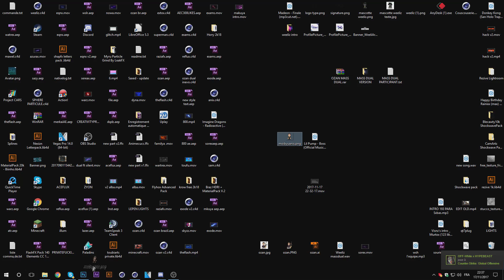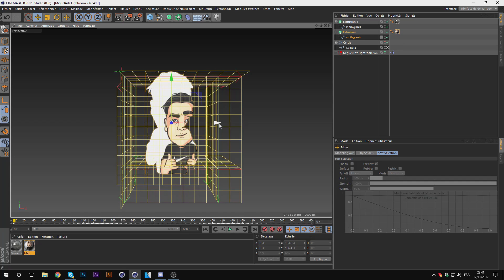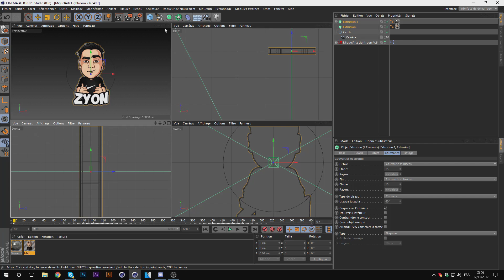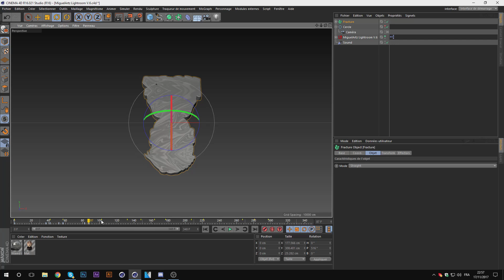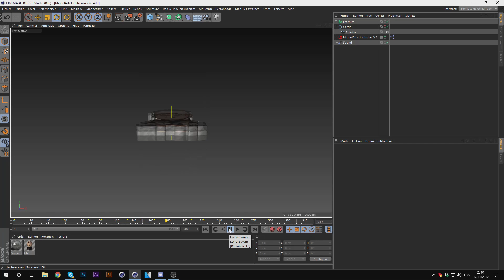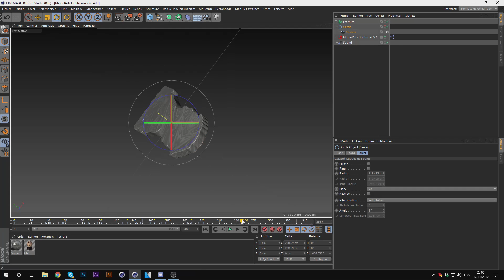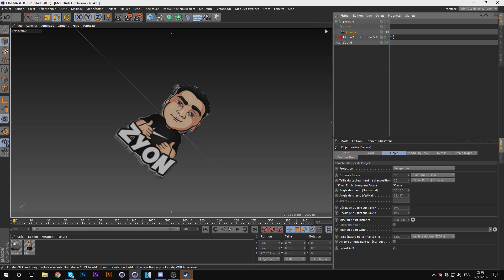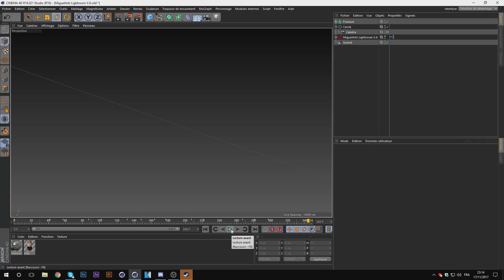♥ Partie 1 : INTRO MASCOTTE 2.5D TUTO || Comment faire une bonne intro 2.5d ? + Project Files ♥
J'espere que ce petit tuto vous aura plus !

Render C4D: /
Render AE: /

Lightroom:/
Mats:/

Amuse toi bien :D Merci CAMO ♥